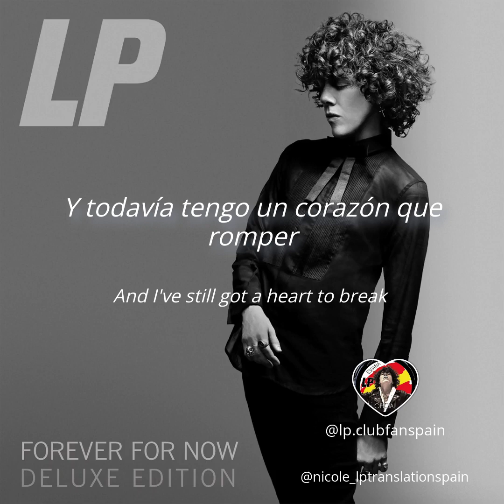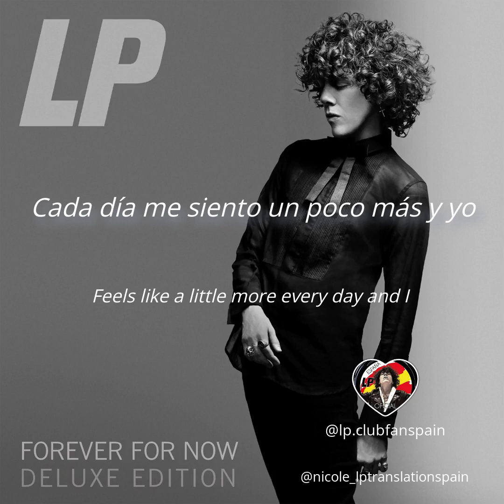Traducido por @nicole_lptranslationspain para el @lp.clubfanspain 🇪🇸 ❤️ "Forever For Now" LP.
Road to Ruin · LP

Forever for Now

Unknown: Andrew Schubert
Masterer: Bob Ludwig
Unknown: Brad Townsend
Unknown: Chris Lord-Alge
Unknown: Doug McKean
Keyboards, Piano: Isabella Summers
Unknown: Isabella Summers
Unknown: Jeremy Miller
Unknown: Keith Armstrong
ukulele: LP
Lead  Vocals: LP
Unknown: Lance Sumner
Pro  Tools: Lars Fox
Unknown: Nik Karpen
Producer: Rob Cavallo
Unknown: Tom Rasulo
Writer: Benjamin Allen
Writer: LP

Traducido por @nicole_lptranslationspain para el @lp.clubfanspain 🇪🇸 ❤️
Dedicada para alguien muy especial del @lp.clubfanspain. Te queremos. 💛💛💛